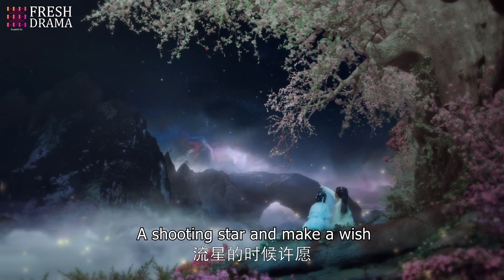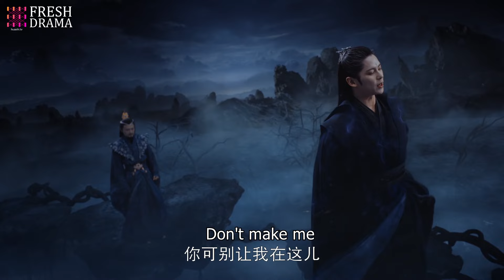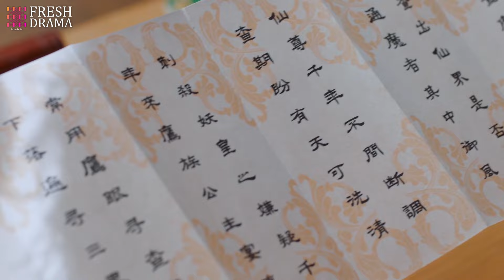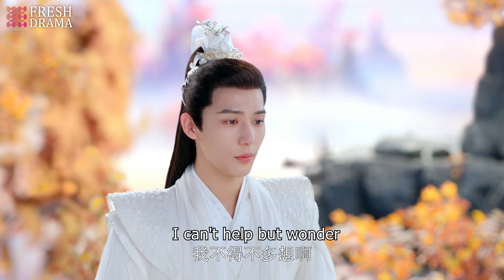❤️‍🔥《凤凰蛊》Wife Is A Goddess EP15▶🧚‍♀️绝世神女下凡历劫，爱上废材小伙子！肖战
❤️‍🔥《凤凰蛊》Wife Is A Goddess EP01▶🧚‍♀️绝世神女下凡历劫，爱上废材小伙子！肖战

剧名：《凤凰蛊》
简介：　神力被封的真神之子古晋与励志上进的新一代凤皇凤隐因一场意外相识，从此走上寻找凤隐仙元之路，此后在水凝兽阿音、妖族狐狸鸿奕、鹰族公主宴爽这些小伙伴的陪伴下，一路收集凤隐仙元，历经重重险阻，屡次挫败反派青霖及其属下的阻挠，助力凤隐涅槃回归，收获爱情友情亲情，维护世间和平、承担苍生大义的励志故事。

⭐主演： 赵露思/王安宇/颖儿/李昀锐/曹斐然/那扎开提·买合木提
🔢集数：20集